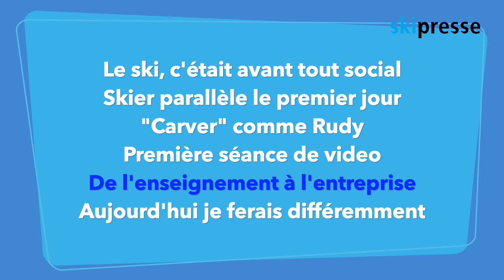Enseigner le ski, Stan Segal REPORTAGE